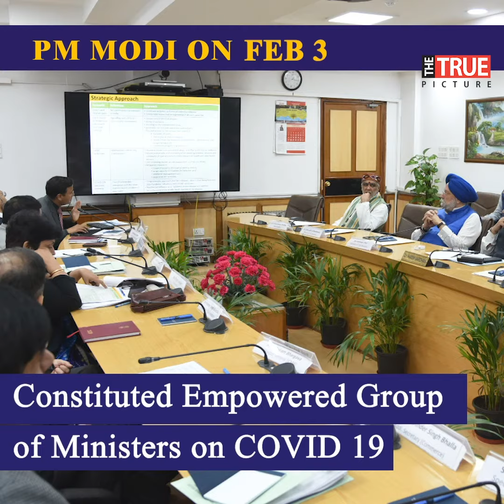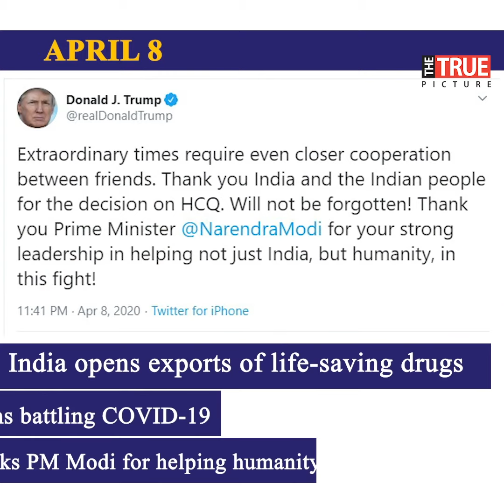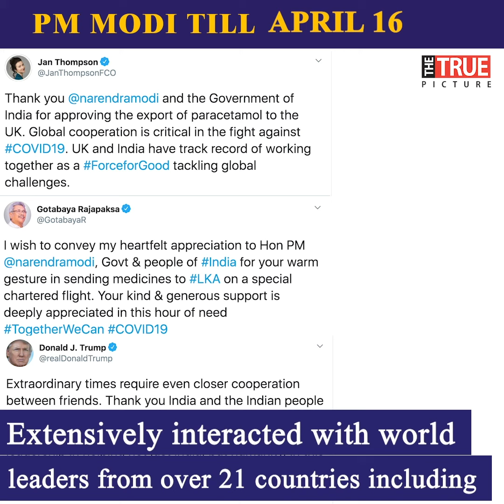IndiaFightsCorona: PM Modi in Action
The man who implemented timely lockdown to protect lives has been working relentlessly to manage the health crisis. From ensuring relief to poor to co-ordinating with states to strengthening the global response to the pandemic, here is a glimpse of PM Narendra Modi in action.